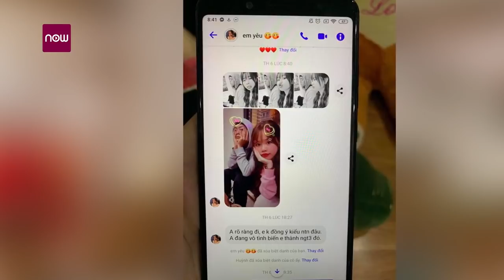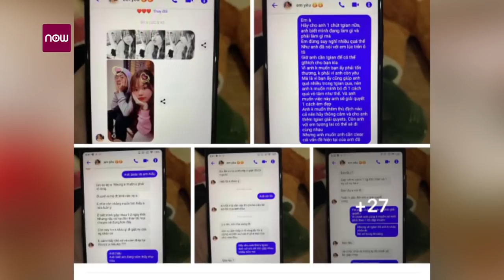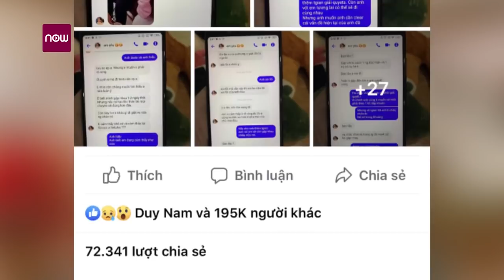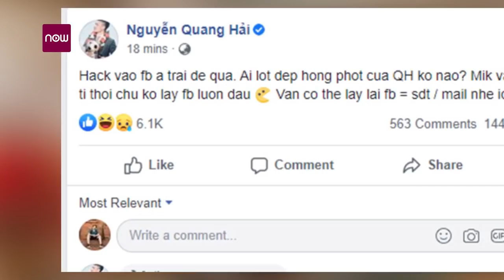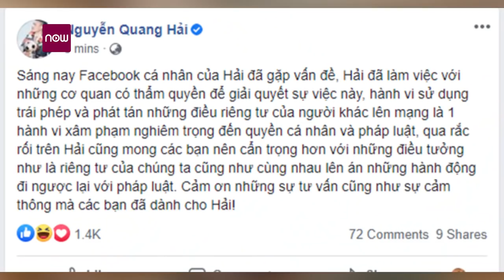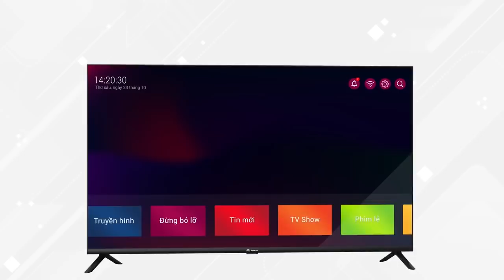Huỳnh Anh khẳng định không cắm sừng Quang Hải